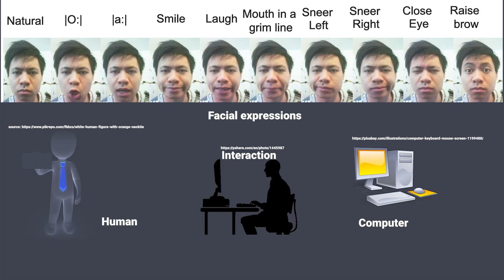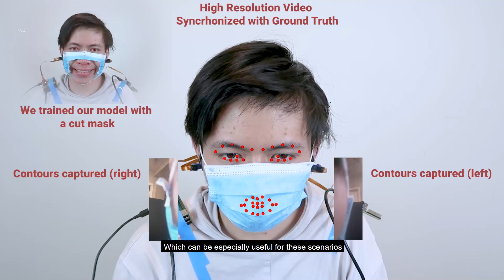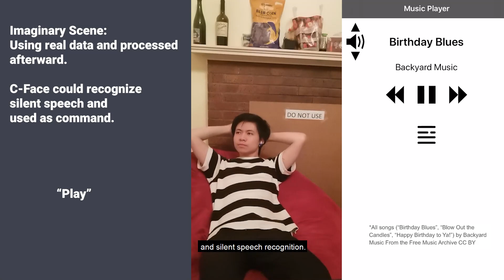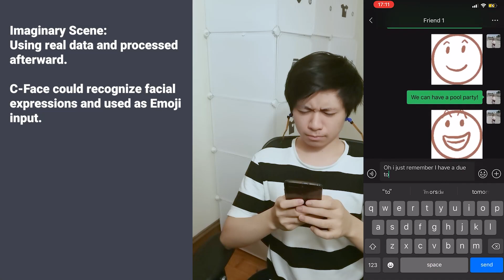C-Face: Continuously Reconstructing Facial Expressions by Deep Learning Contours ,UIST 20, SciFi Lab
C-Face: Continuously Reconstructing Facial Expressions
by Deep Learning Contours of the Face with Ear-mounted
Miniature Cameras
Authors: Tuochao Chen, Benjamin Steeper, Kinan Alsheikh,  Songyun Tao, Francois Guimbretiere, Cheng Zhang
UIST ' 20
SciFi Lab , Cornell University